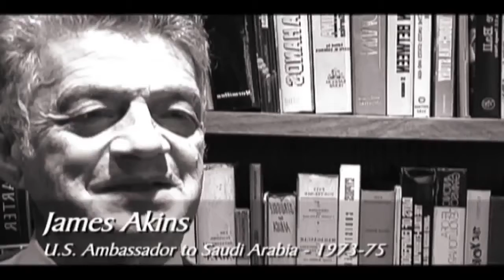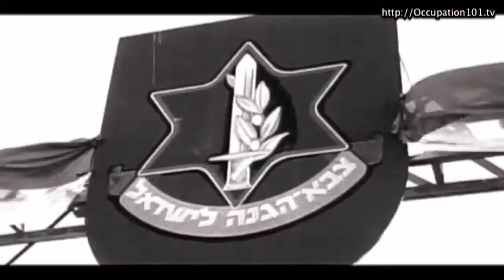Mandatory Palestine: Occupation 101 (film), Root Cause of the Conflict + addendum by Halim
see full videos 1) Occupation 101 - Official Movie in High-Definition @ commentary by Douglas Dicks James E. Akins Rashid Khalidi Ilan Pappe Phyllis Bennis Noam.

the root of the Palestinian and Israeli conflict. how Israelis terrorized there way into Palestine, murdering and beating its occupants.

The geopolitical entity known as Mandatory Palestine was under British administration and was created from the region known as the Land of Palestine which was located in the southern part of.